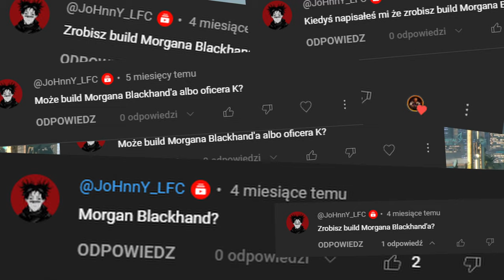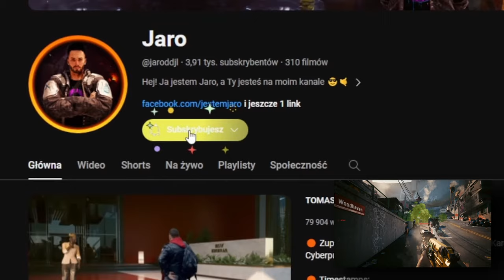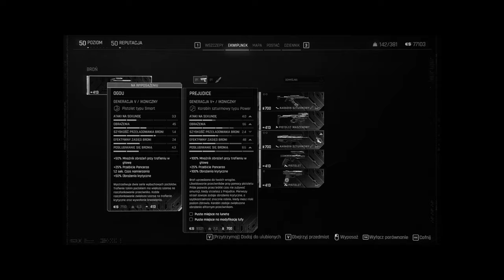Build MORGANA BLACKHANDA w Cyberpunk 2077!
🟠 Przed wami długo wyczekiwany build Morgana Blackhanda w Cyberpunk 2077: Phantom Liberty. Enjoy!

🔵Build Blackhanda w Build Planerze (2 wersje):
- V.1 (uniwersalny):

🟠 Timestamps:
0:00 - Intro
0:43 - Wszczepy
4:29 - Drzewko Umiejętności
7:06 - Ekwipunek
9:16 - Podsumowanie